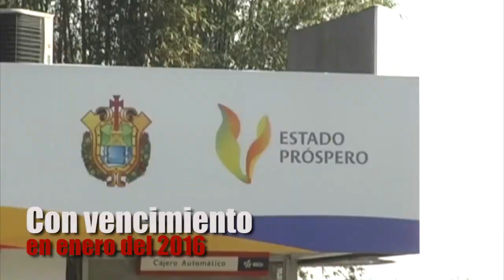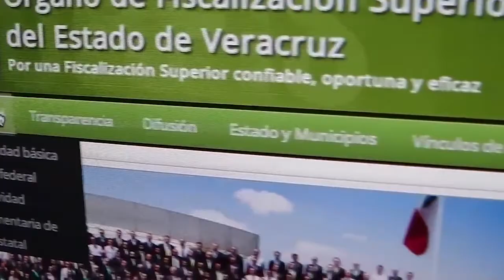VisorJudicial: ORFIS exige justicia por denuncias interpuestas contra IPE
ORFIS Veracruz​ espera justicia por denuncias interpuestas contra ex funcionarios duartistas del IPE Instituto de Pensiones del Estado​ que hicieron MAL USO de la Reserva Técnica. Checa este VisorJudicial